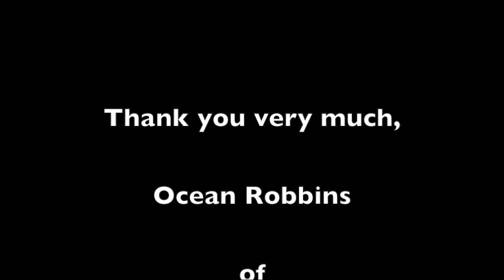Ocean Robbins. The Best 15 min.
In this video Ocean Robbins, the CEO of Foord Revolution Network in only 15 min, will drive you to the understanding of what is happening to our health because of our food we ate.
He also will explain the four basis ingredient to a healthy food.
The misconception about groceries store, restaurant, and food.
He is so passioned about that topic, health, food, organic, diet, plants, sugar, ingredient, animal products, consciousness source of mother earth.